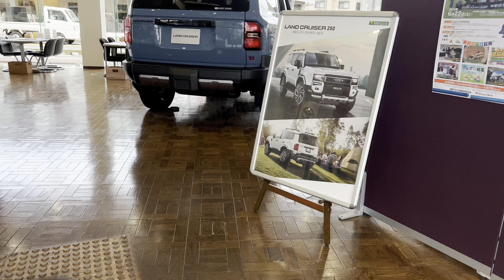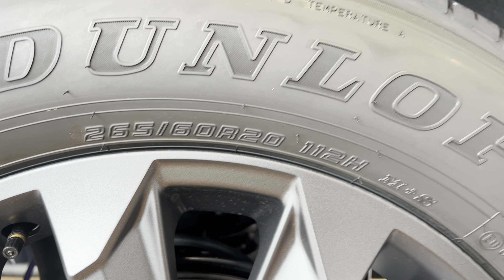【LANDCRUISER 250ZX】『実車確認』ランクル250ZX ディーゼル スモーキーブルー の展示車見てきた‼️内装豪華❗️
ランクル250の展示車見てきた！モデリスタカッコ良すぎ！内装豪華！
今話題のランクル250が展示されるという事で、見てきました。